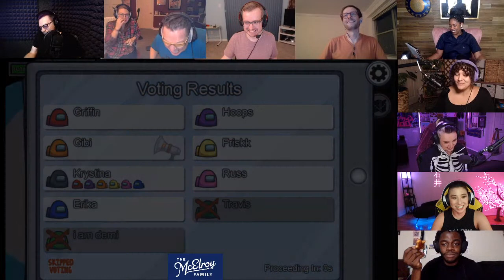The McElroy Brothers and Friends Play Among Us!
Join us as we play Among Us with Erika Ishii, Friskk, Gibi, Russ Frushtick, Krystina Arielle and Demi Adejuyigbe!